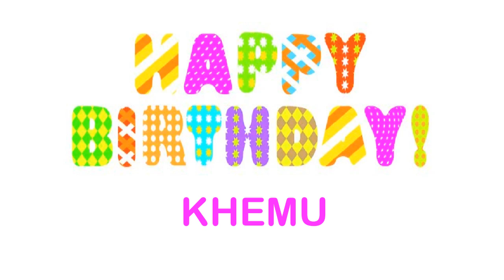Khemu wishes Mensajes